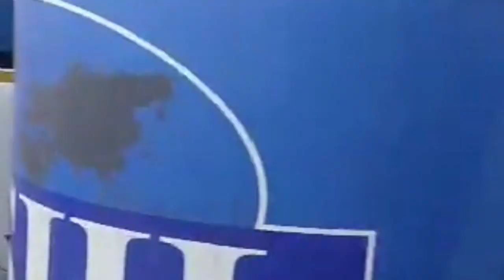মুম্বাই Mumbai ❤️❤️❤️❤️❤️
Just an office trip was the escape plan to go Mumbai and hence I recorded something for you all।❤️❤️❤️❤️❤️

Mumbai mere Jaan